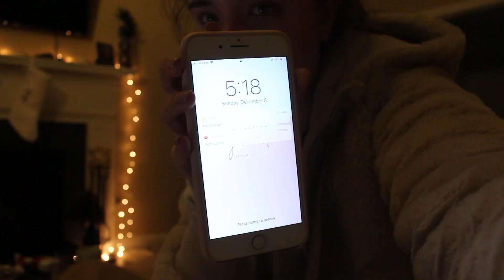WEEKEND IN MY LIFE | Massage + cupping session, retail work life, family xmas activities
My Cameras:

Used: Canon Rebel t5i
→ Sony A7
→ Sony HX80